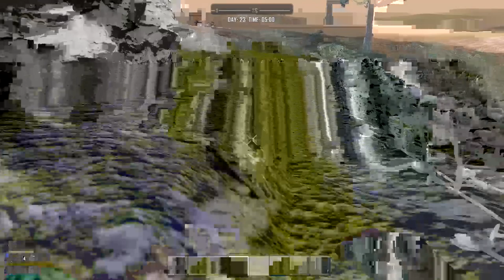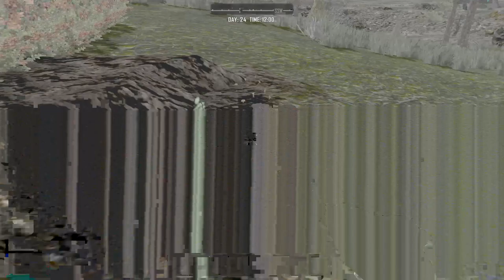7 fucks to give 3